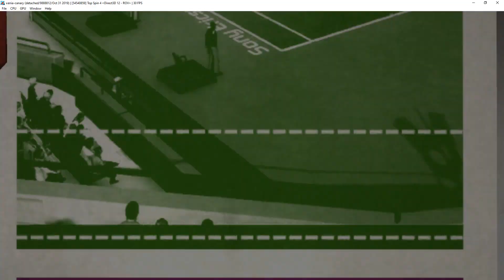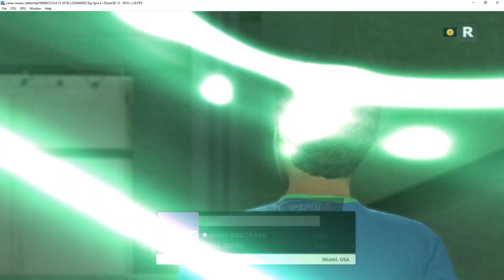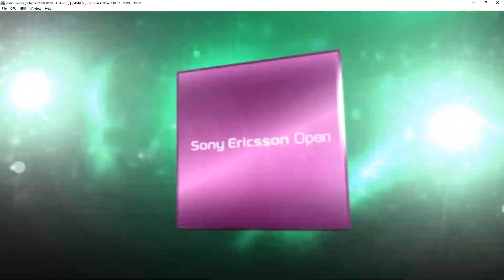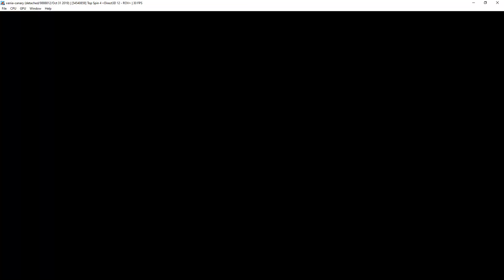Xenia Canary | Top Spin 4 [XBOX360 EMULATION]